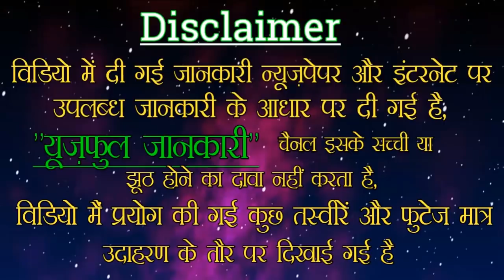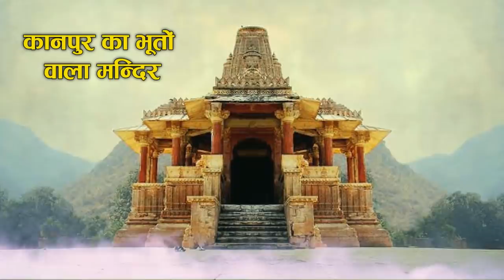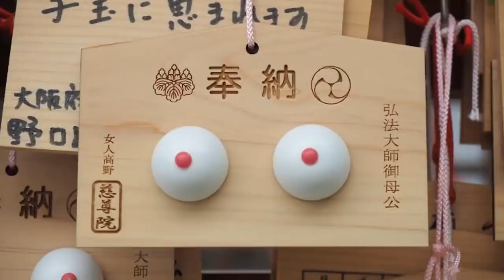कामाख्या देवी मंदिर का रहस्य।Useful Jankari indian temple ।।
नमस्कार दोस्तों ...

दोस्तों भक्ति मात्र एक शब्द नहीं है बल्कि जीवन को जीने का सही मार्ग है आज के इस वर्तमान समय में हम में से अधिकांश लोग धर्म का नियमित रूप से पालन करना चाहते हैं !!

उद्देश्य :--
दोस्तों हम आपको बता दें कि इस वीडियो में दी गई सारी जानकारी न्यूज़पेपर इंटरनेट तथा प्राचीन ग्रंथों पर आधारित है हमारा युटुब चैनल इसके सच या झूठ होने का कोई दवा नहीं करता है ।।

1:- चूड़ामणि मन्दिर
2:- कामाख्या देवी मन्दिर
4:- Ghost temple kanpur
5:- Tha Breast Temple (japan)
3:- Chinese kali temple

1) Krishna ji ke status 2) krishnavani जय श्री कृष्ण 3) कृष्ण भगवान लाइफ 4) reality by Krishna
5) गीता उपदेश 6)

12) Ramanand Sagar Ramayan dialogue Whatspp 13) ramayan Ram \

40) Radha Krishna new promo 41) Radha Krishna today's promo 42) Vijay mehra status 43) श्री कृष्ण भगवत गीता उपदेश 44) भगवत गीता उपदेश 45) kalyug 46) कलयुग का अंत
47)
krishna vani
Krishna bhajan
bhagvad
gita_shlokas
Geetagyan
bhagvad geeta slokas
krishna leela
krishna gyan sagar
lord krishna

lord krishna
# Useful Jankari viideo
# Useful Jankari